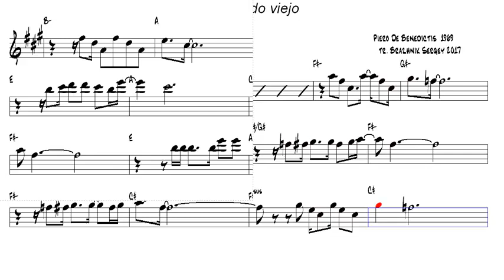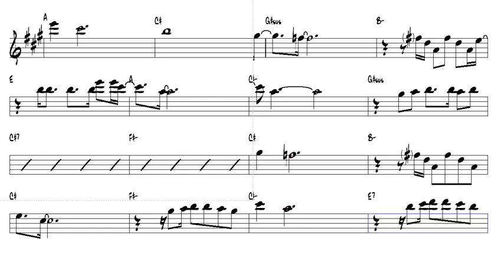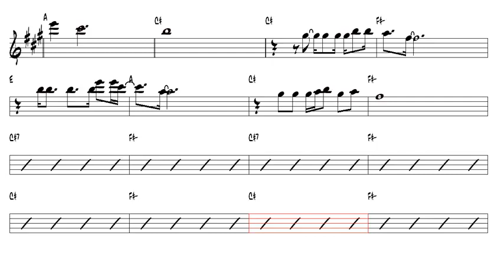Mi querido viejo Piero De Benedictis 1969 Alto Sax